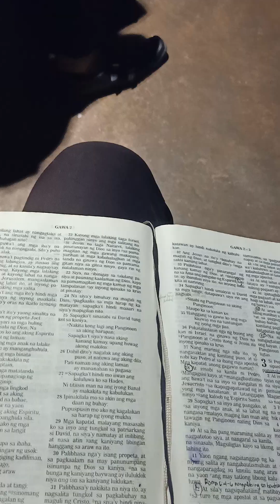House to House Evangelism | Ang Pangangaral ng salita ng Dios sa mga tao